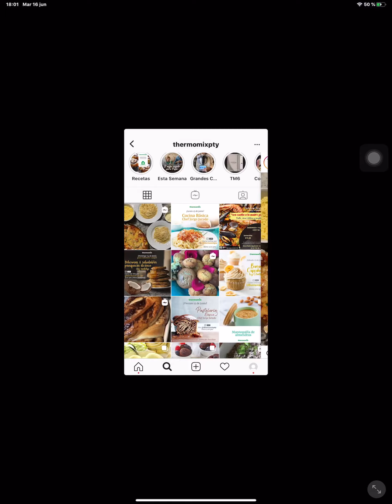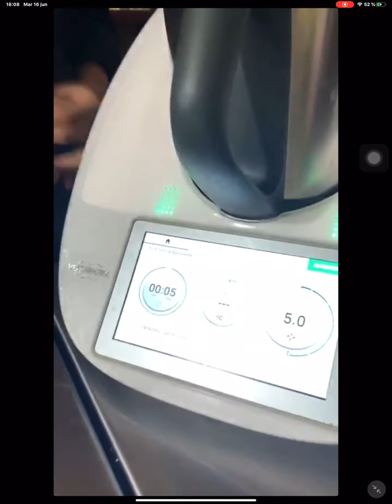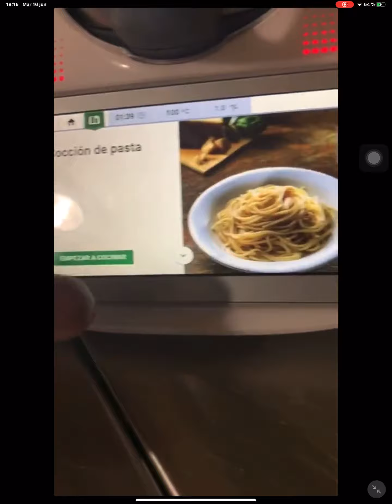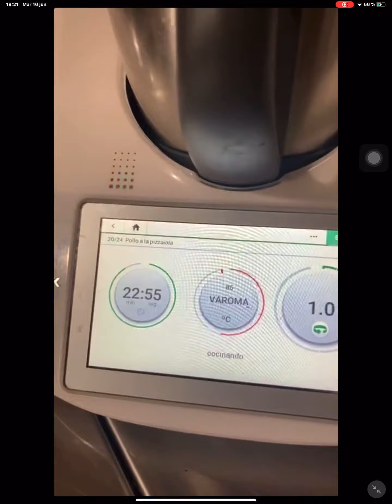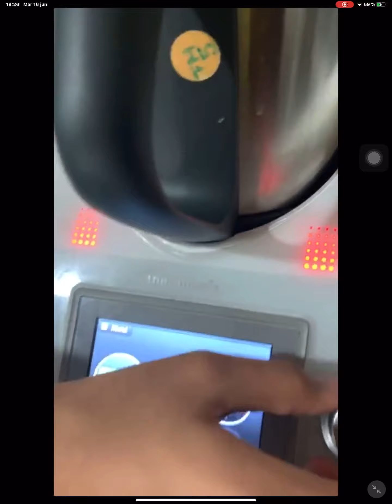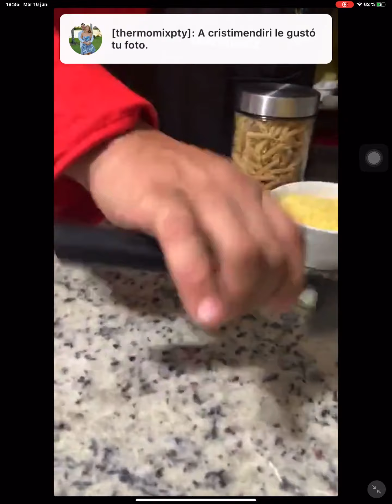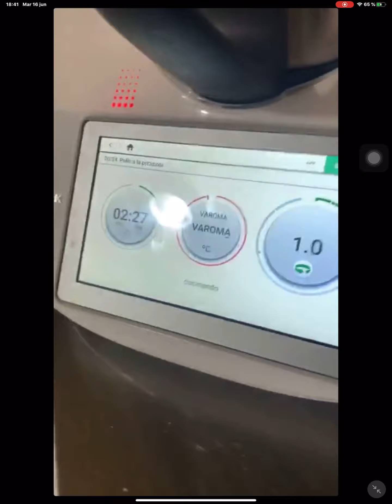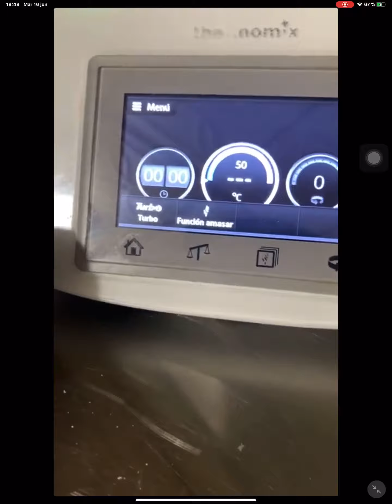Pollo y Pasta. Chefs Jorges Jurados.